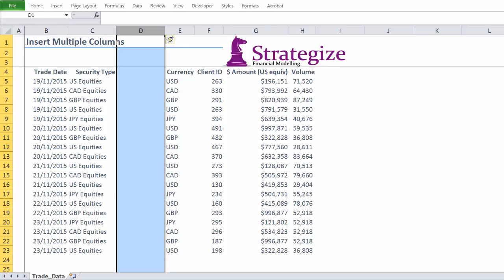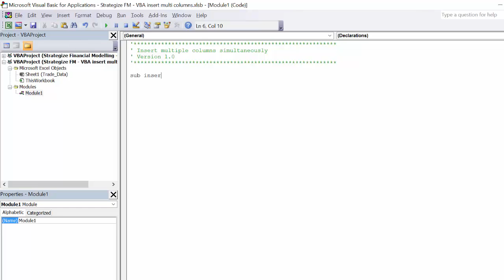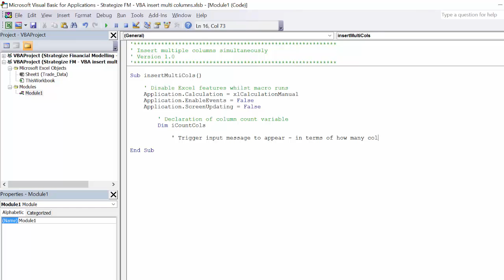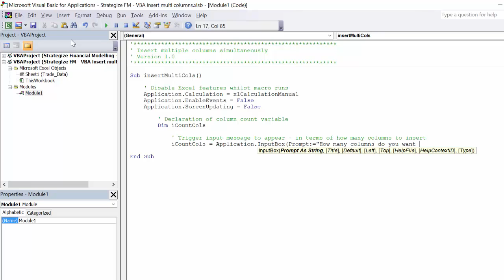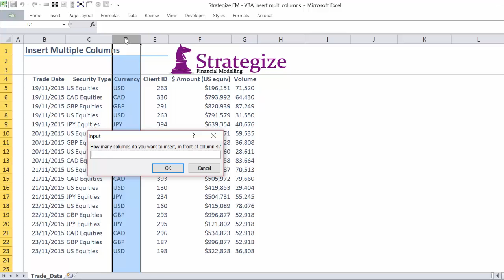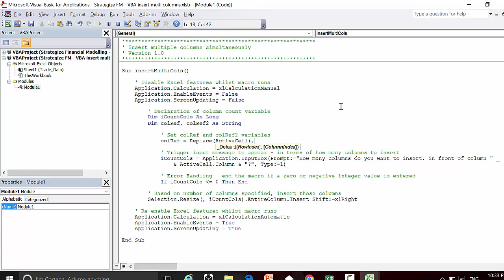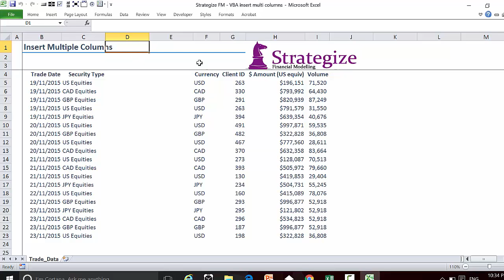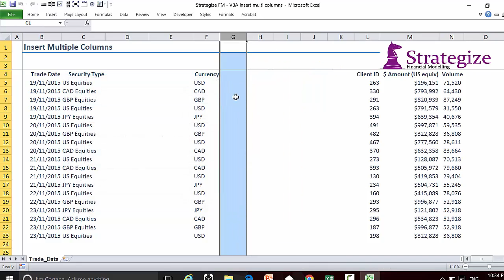Insert multiple columns using Excel VBA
This video will outline an approach via VBA, to insert multiple columns at once into an Excel worksheet. This insert multiple columns macro will give us the flexibility, to choose numerous columns to insert simultaneously.